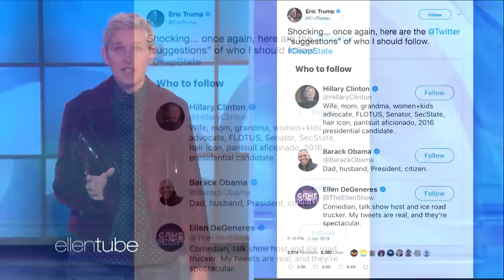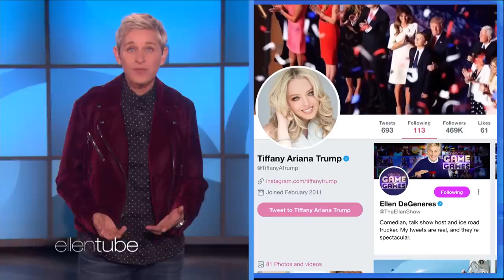Everything Ellen Knows About DeepState and Eric Trump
Eric Trump tweeted, and Ellen responds! Here's your chance to find out if Ellen is really part of this secret government conspiracy.